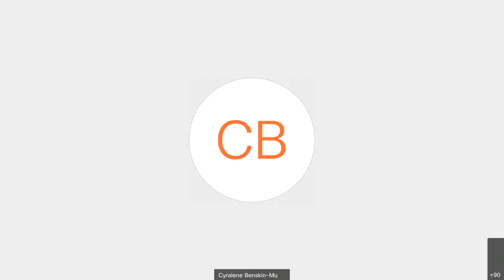Technology and Customer Service in the Financial Sector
The COVID pandemic accelerated the adoption of technology by both financial institutions in Barbados and their clients. But has it gone far enough? Is the new technology serving the needs of customers? And what's next?

Moderator
Cyralene Benskin-Murray

Panellists
Paul Ashby - CEO, SigniaGlobe Financial
George Thomas - Deputy Chief Information Officer, CIBC First Caribbean International Bank
Colin Daniel - Principal Consultant, Strategic Consulting and Advisory Services